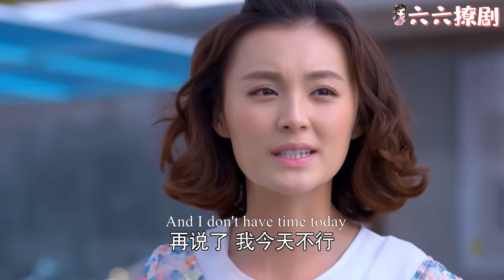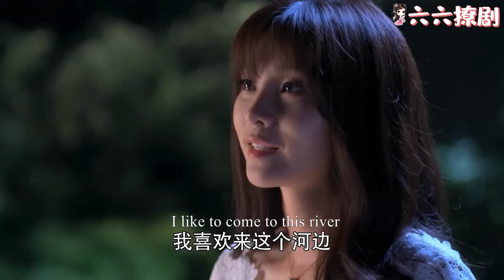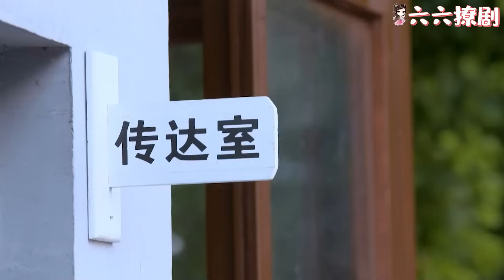【Full Movie】出軌丈夫提離婚，哪料妻子臨走前的一個舉動，讓他後悔一輩子！